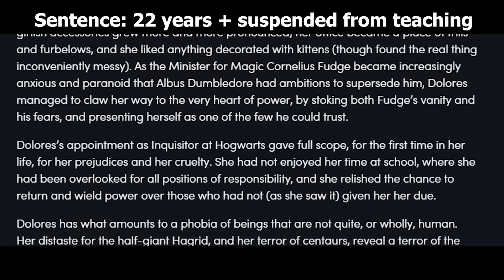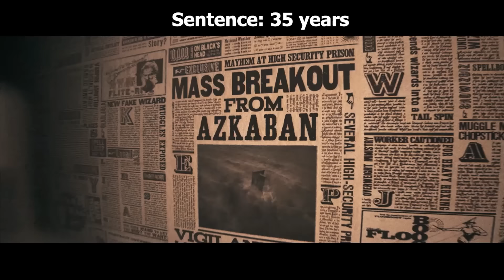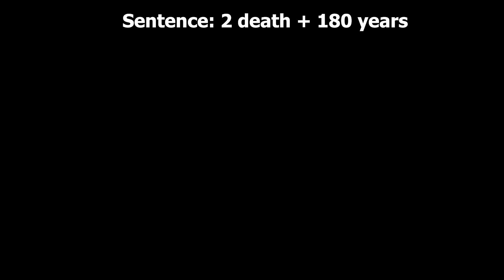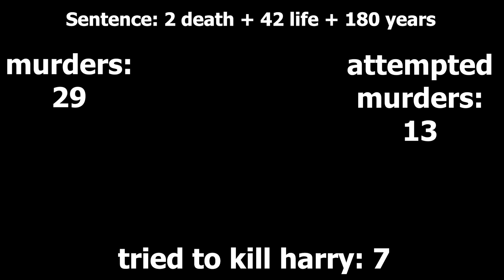If Harry Potter Villains Were Charged For Their Crimes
What crimes would The Dursleys, Doloras Umbridge and Voldemort (Tom Riddle) be charged with?

A video examining what would Harry Potter villains be charged with if they were to be in court.